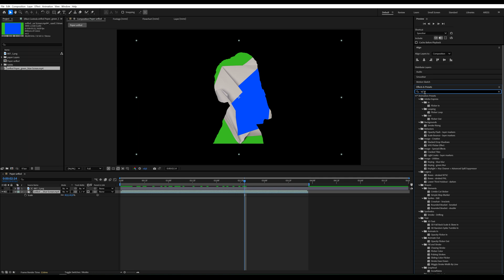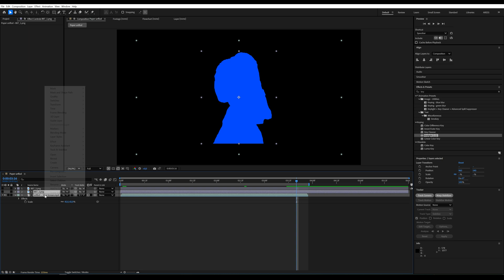How to Create a Unfolding Paper Effect in After Effects? 🔥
Want to add an unfolding paper effect in After Effects? In this tutorial, I’ll show you a step-by-step guide on how to do it easily! 🎬